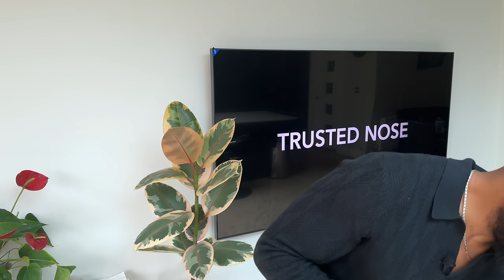MY TOP 10 FRAGRANCES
I.G. trustednose

Remember, this is just my opinion….don’t take it personal

Intro: [0:00]
Honourable Mentions: [1:02]
No. 10 : [5:04]
No. 9 : [6:00]
No. 8 : [6:47]
No. 7 : [8:15]
No. 6 : [8:52]
No. 5 : [9:46]
No. 4 : [10:48]
No. 3 : [13:04]
No. 2 : [14:12]
No. 1 : [15:55]
Outro : [17:45]